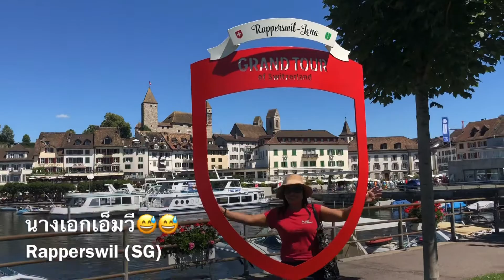🇨🇭Switzerland Rapperswil-Jona SG เดินเล่นอย่างเพลิดเพลิน 🥰💖 #13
เป็นเมืองที่มีทุกอย่างครบครัน ❤️🇨🇭